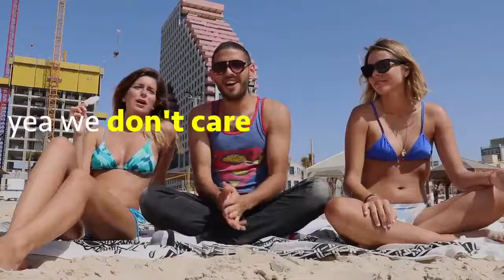Nas Daily Day 59: Tel Aviv Doesn't Care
Day 59: Tel Aviv Doesn't Care.
Tel Aviv is all about fun!

Nas spent the first half in Tel Aviv doing boring administrative stuff, and the second half living the good life in Tel Aviv.